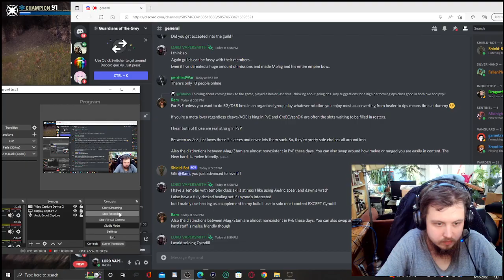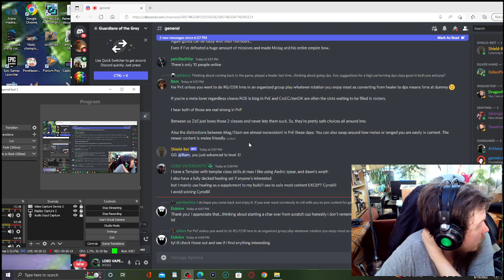Elder Scrolls Online Ep 114 pure insanity of battlegrounds